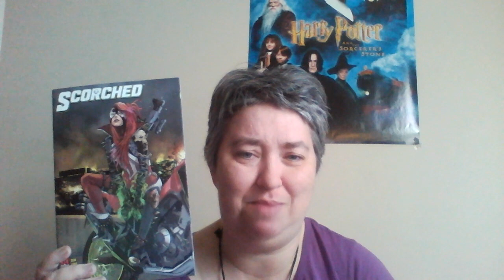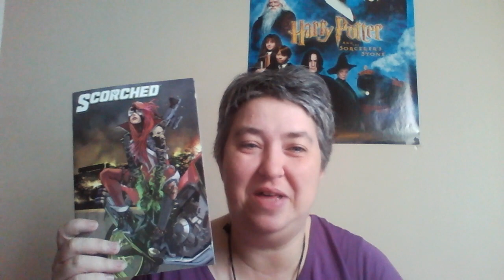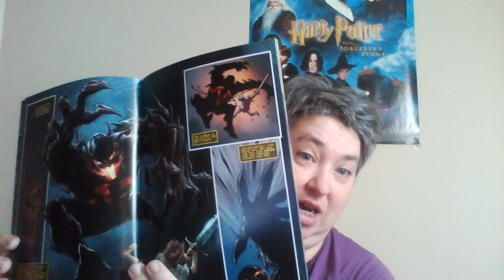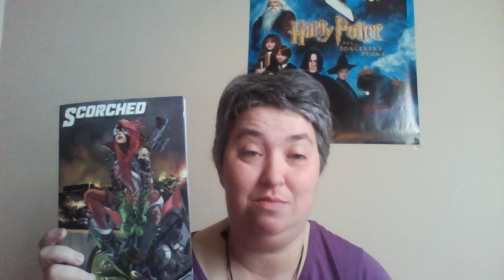(651) Review of The Scorched #9